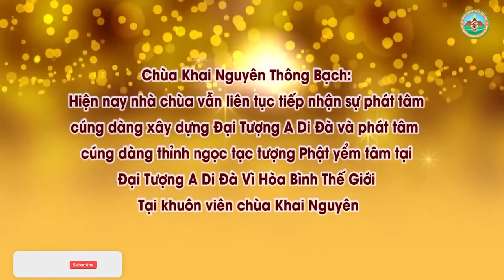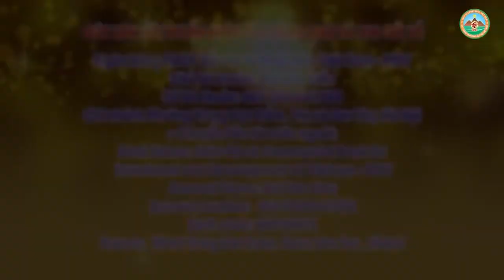Ăn Trứng Vịt Lộn Có Chữa Được Bệnh Tiền Đình Không l Đ Đ Thích Đạo Thịnh, Pháp Âm HD